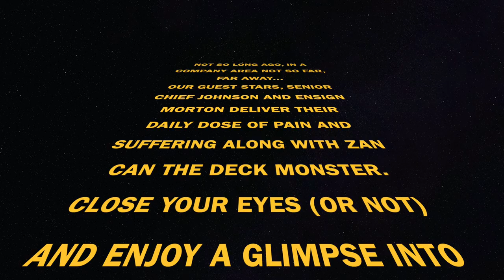My Plebe Year at the U.S. Naval Academy (2023)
This is my video on my first year here at the Naval Academy. Unfortunately, Coronavirus led to this video getting cut short but I still really enjoyed it!